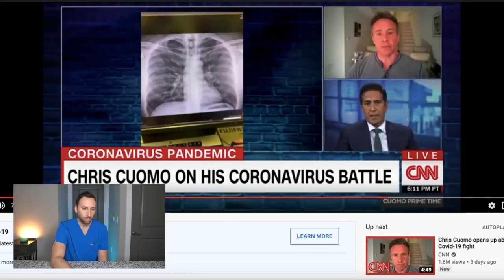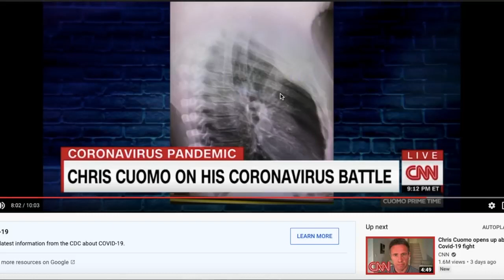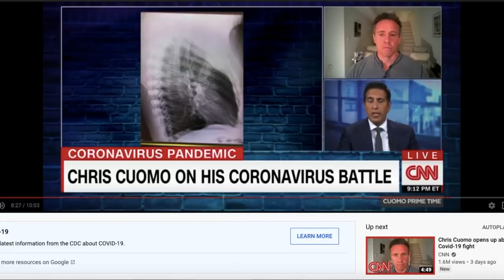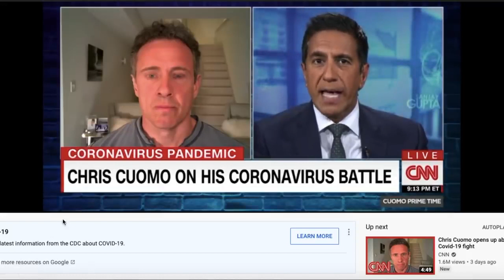DOCTOR Explains Chris Cuomo's COVID 19 Chest X ray Coronavirus CNN